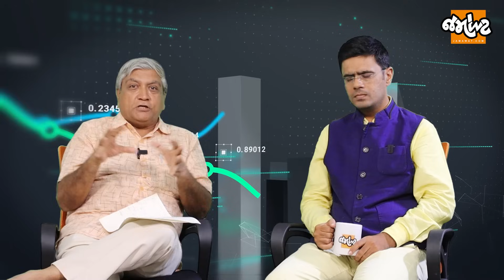Budget પહેલા આંટીઘુંટી, અપેક્ષાઓ અને ઘણા ખરા અંશે વાસ્તવિકતાને સમજો Hemant Shah પાસે| ધંધા-પાણી